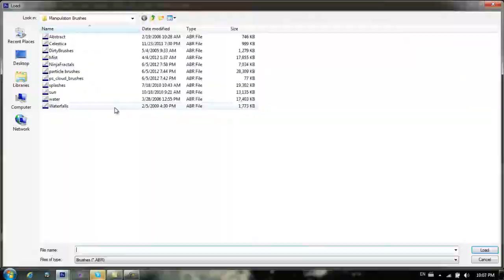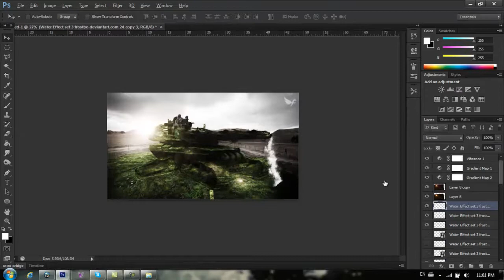Flew Entry Naturerazer Tank